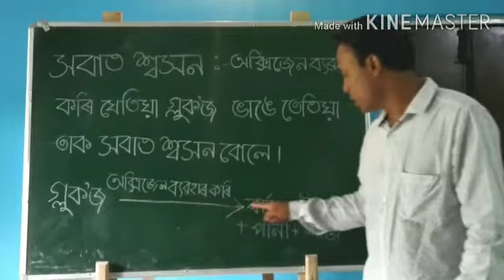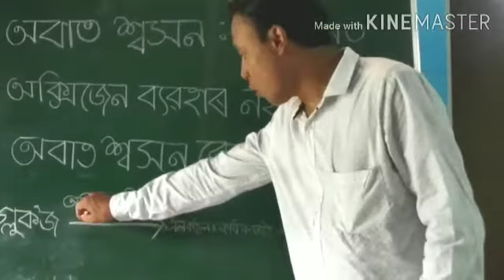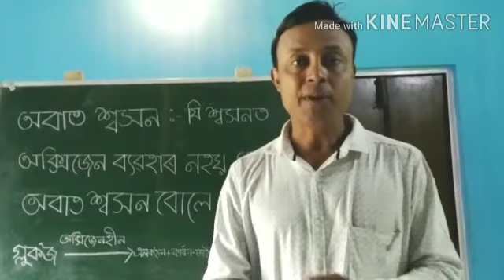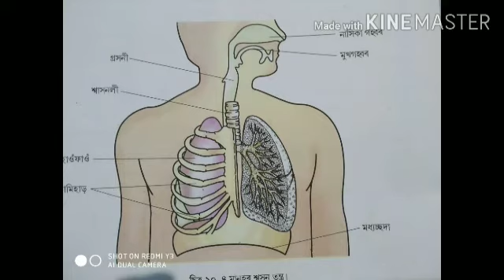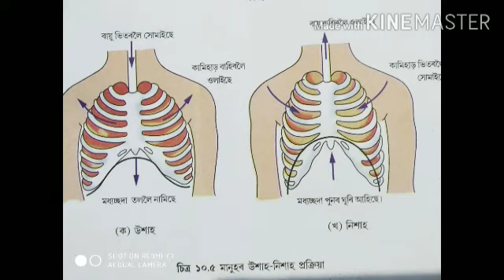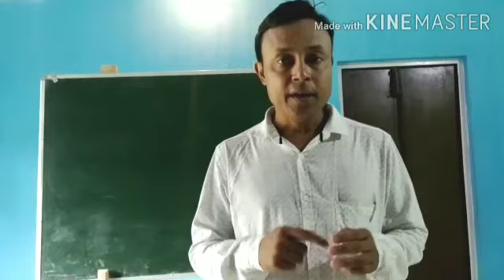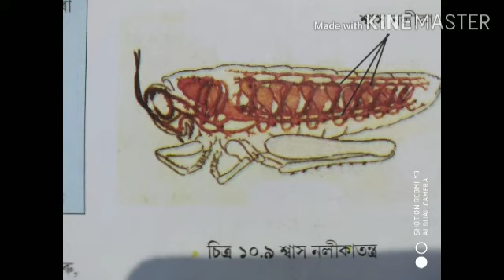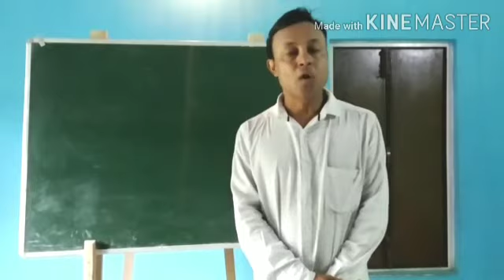Class VII, Science By Pabitra Rajkhowa